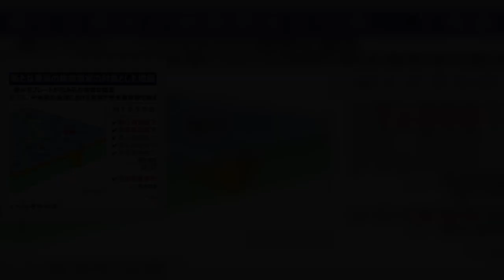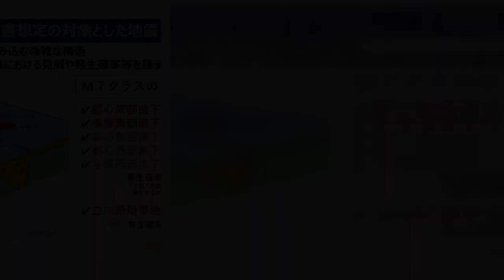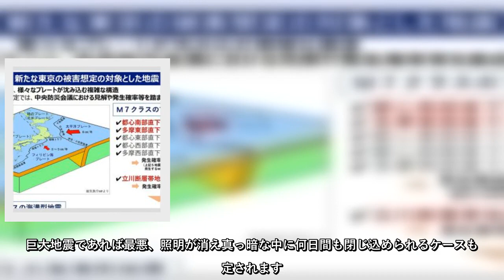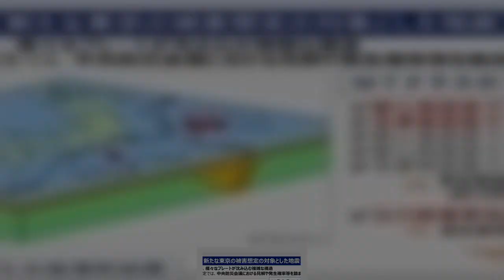「首都直下地震」が襲う「エレベーター閉じ込め地獄」回避の心得